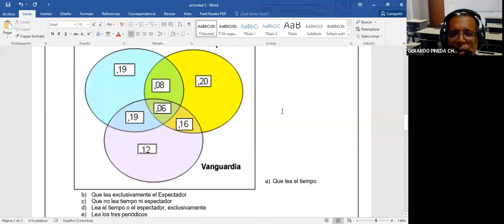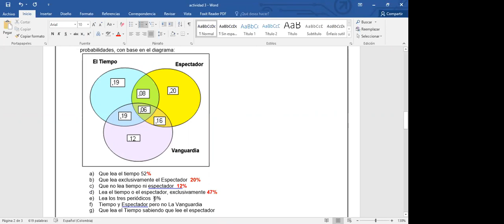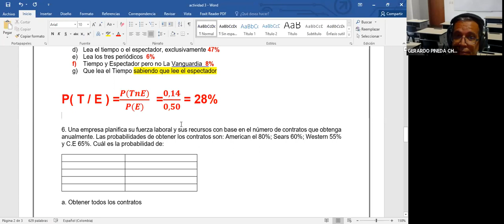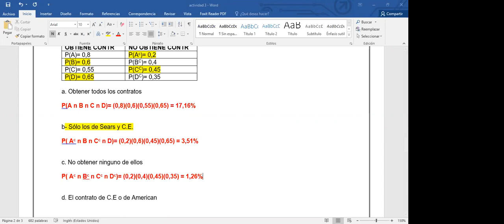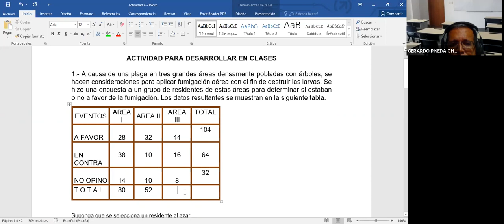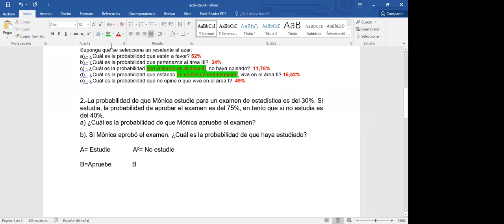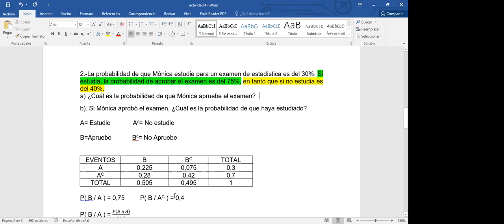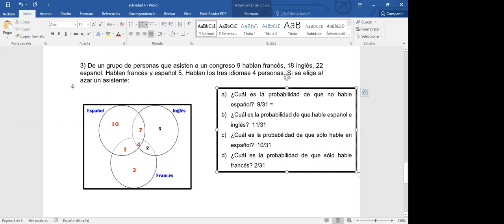Clase miércoles 3 junio